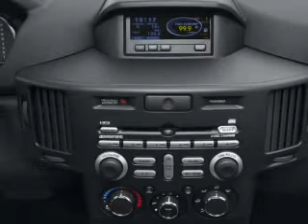2011 Mitsubishi Endeavor - Longview TX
Year: 2011
Make: Mitsubishi
Model: Endeavor
Trim: LS
Engine: 3.8 liter 6 cylinder
Transmission: 4-Speed Automatic
Color: Black
Mileage: 18707
Address:
800 East Hwy 31